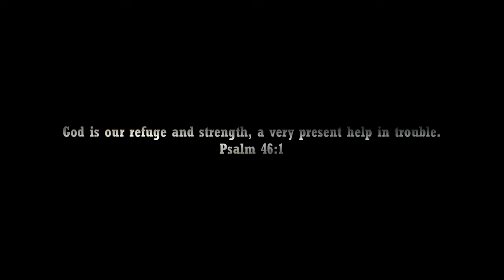Extraction 3 Trailer (2025) Chris Hemsworth, Idris Elba | Netflix | Tyler Rake Returns | Fan Made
Tyler Rake returns for a new mission he has never faced before.

Long Time Members:

Editing Details:

Extraction franchise was one of the action films that actually tried to level up the playing field. The genius behind the film the Russo Brothers have an amazing vision that they got to showcase like we have never seen before. Tyler Rake has now been added to action hero favorites in likes of John Wick and Rambo. Its no surprise that they have already announced the 3rd part coming soon. I had to make Extraction 3 because how much popular action film franchise is in the channel. Since this is the first Extraction dream trailer I’m making, I made it simple, no fancy green screen or editing.

The beginning line was a basic A.I saying “Tyler Rake, Alcott needs your help”. Since I made this dream trailer simple I kept it basic so no real plot yet, giving room for one in the future if this dream trailer does well. I simply made sure to connect the clips to make sense and to keep them fresh. For the title sequence music I made sure to feature the song from the Extraction trailer. Overall as a basic action dream trailer for Extraction 3 I think this was pretty good. Sound mixing wise it was great and entertaining to watch. I was fortunate to find similar films like Extraction like Wolf Warrior and Carter to show over the top action scenes.

VIDEO CREDITS | EXTRACTION 1 & 2 | SPIDERHEAD | 12 STRONG | THE PATIENCE STONE (2013) | VIOLENT NIGHT (2022) | GROUCH BY SNL | HIJACK (2023) | THE TENANT | HIGH HEAT (2022) | THE RAID 2 (2014) | ONE SHOT (2021) | CARTER

MUSIC CREDITS | AMBIGUOUS PLAN TRAILER MUSIC AND TRICK SHOT BY FUZZEKE | WOLF WARRIOR 2 (2017) | IN C0LD BL00D